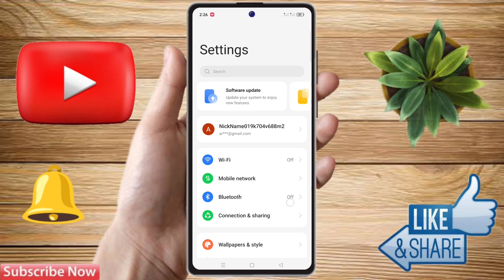oppo k11x lock screen notification panel hide, oppo k11x notification bar off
oppo k11x notification bar not showing, oppo k11x lock notification off, oppo k11x lockscreen notification off, oppo k11x notification bar change